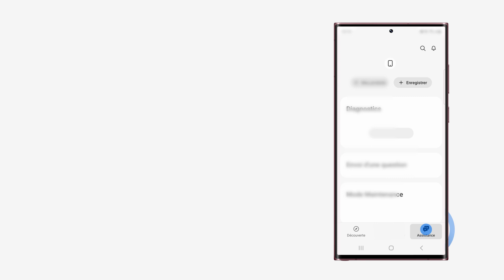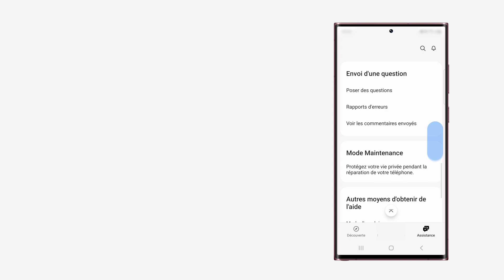How to: Qu'est-ce que Samsung Members ?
Dans cette vidéo, nous te montrons comment utiliser Samsung Members, ainsi que les avantages de cette application. Avec Samsung Members, tu peux découvrir de nouveaux produits Samsung, en savoir plus sur les produits que tu possèdes déjà ou demander de l'aide à notre support technique.